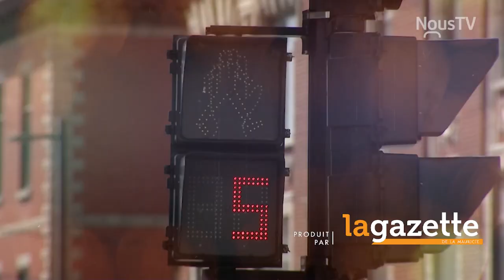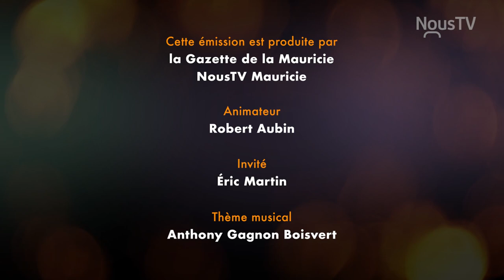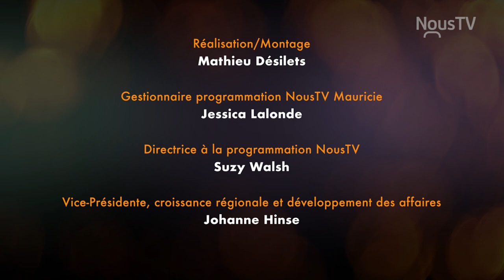La Tête dans les nuances-Éric Martin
Dans le cadre de sa série tête-à-tête, Robert Aubin reçoit Éric Martin, professeur de philosophie au Cégep St-Jean-sur-le-Richelieu